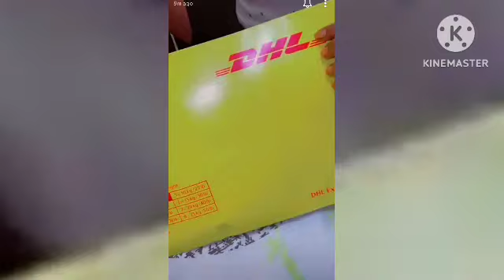ELIZABETH MICHAEL LULU LIVE INDIA BAADA YA SURGERY HAYA NDIYO MAISHA ANAYOISHI.....